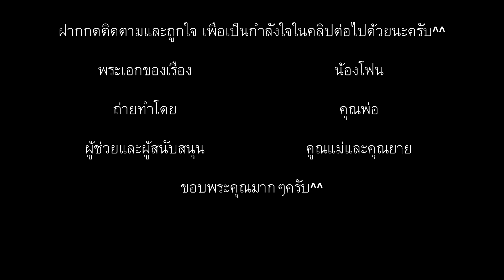4-Ep.43 เครื่องบินบอลลูนเฮลิคอปเตอร์ (Flying Balloon Propeller Airplane ,Helicopter Balloon Flight)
ตอน เครื่องบินบอลลูนเฮลิคอปเตอร์
(The Flying Balloon Propeller Airplane ,Helicopter Balloon Flight)